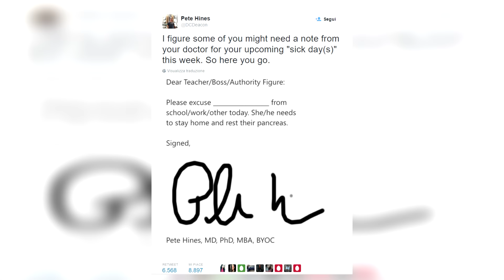COSE INCREDIBILI SU FALLOUT 4! - FrankNews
► Se hai letto tutta la descrizione ti meriti un biscotto, reclamalo scrivendo FrankieBiscotto nei commenti del video!